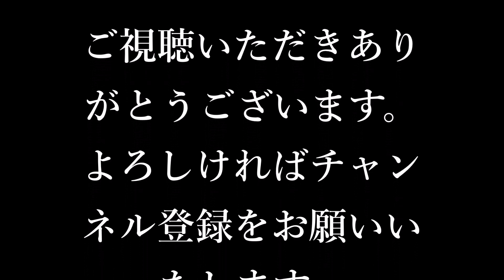京阪電車・萱島駅にて（2018年11月3日撮影）臨時快速特急・洛楽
2018年11月3日（土・祝）に京阪電車・萱島駅で撮影しました。
この日から秋の臨時列車が運転されています。
快速特急（洛楽）も8000系に加えて、3000系で増発されます。
1本目・・・淀屋橋駅9：47発
2本目・・・淀屋橋駅10：17発
（最初の3000系回送は、2本目の送り込みです）
臨時列車は11月25日までの土・日・祝日運転です。